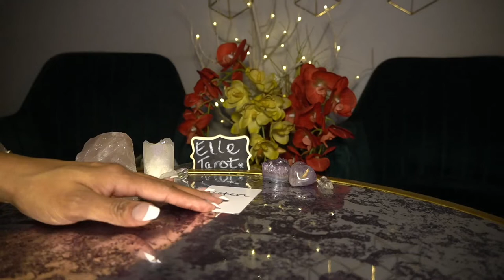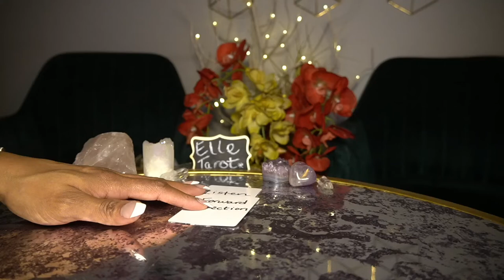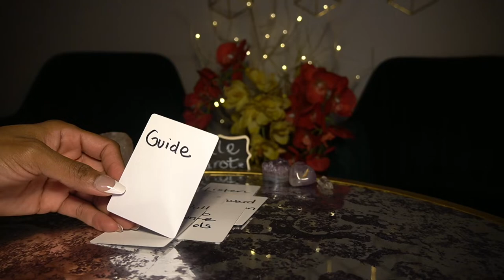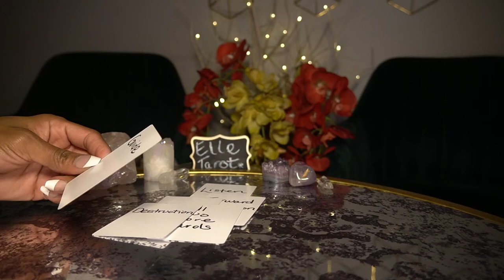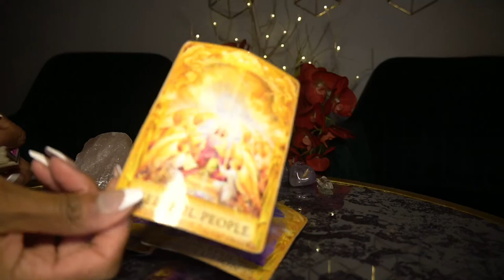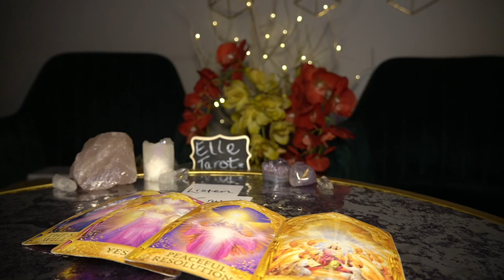ARIES FEB '22 CONFRONT ALL ISSUES AND SEE CHANGES!